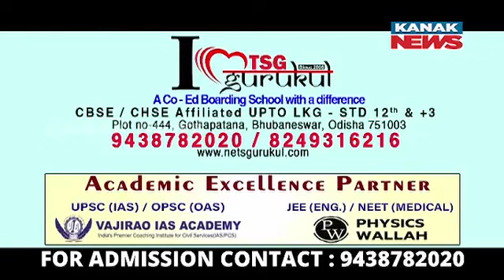It Took Only 2 Days After Damo Rout's Death For People To Start Changing Colors: MLA Sambit Routray